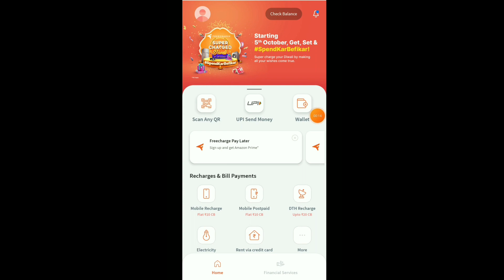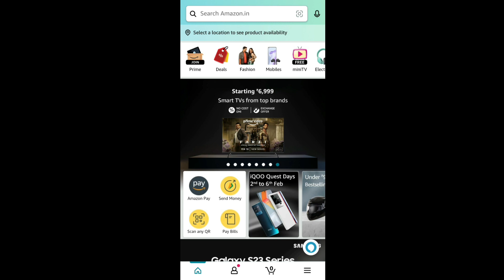Amazon ₹500 Cashback | Amazon Huge Loot Upto ₹20 Cashback | Freecharge New Offer Today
Telegram :-Waste loot Official -

🤑All Wallet Balance Accepted Our P2P Channel Including Paytm Fuel Balance

1. freecharge offers today for old users
2. freecharge jio offer
4. freecharge offer electricity bil
5. freecharge new user offer 75
6. freecharge cashback offer
8. freecharge 40 cashback offer
9. freecharge jio offer
10. freecharge offers today for old users
11. freecharge cashback offer
12. freecharge new user offer 75
13. freecharge offer electricity bill
14. freecharge 40 cashback offer
15. freecharge offer code
16. freecharge offer new75
17. freecharge offer for jio
18. freecharge offer tata sky
19. freecharge offer on reliance fresh
20. freecharge offer for vodafone recharge
1. freecharge offer on gas booking
2. freecharge offer in swiggy
3. freecharge today offer
4. jio freecharge offer
5. tata sky freecharge offer
6. airtel freecharge offer
7. freecharge offers
8. freecharge offers today
9. freecharge offers today for old users
10. freecharge offers for new users
11. freecharge recharge offer
12. freecharge jio offer
13. freecharge new user offer
14. freecharge gas booking offer
15. freecharge add money offer
16. freecharge 40 cashback offer
17. freecharge tata sky offer